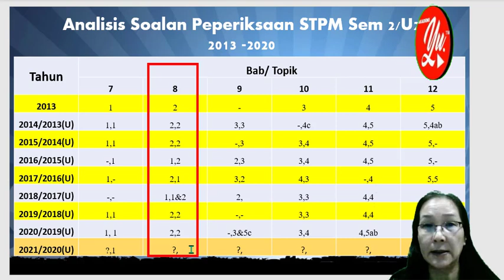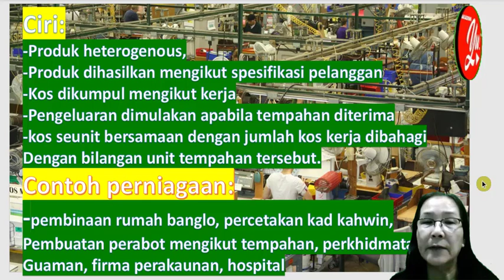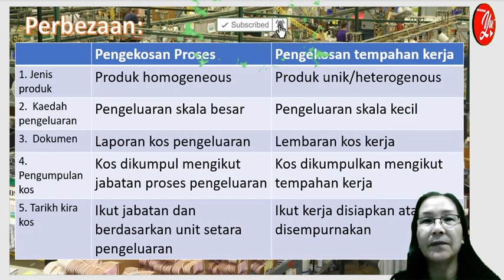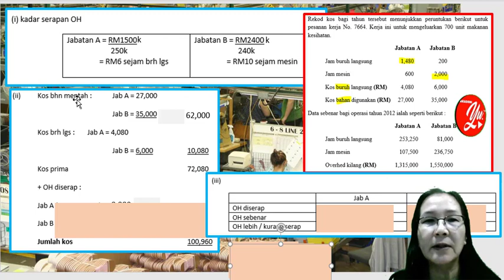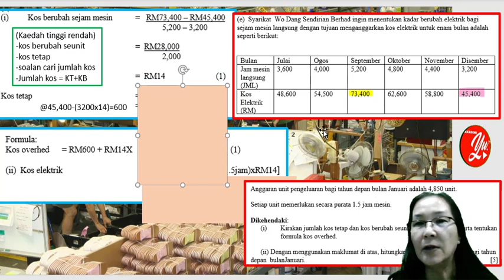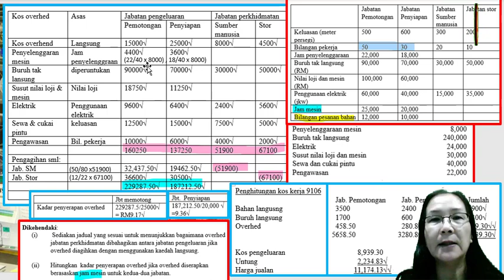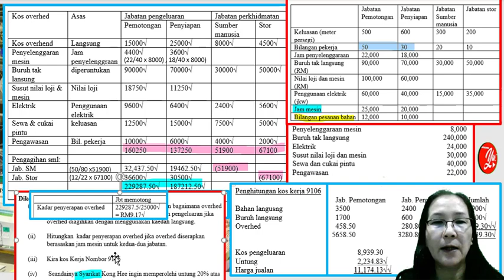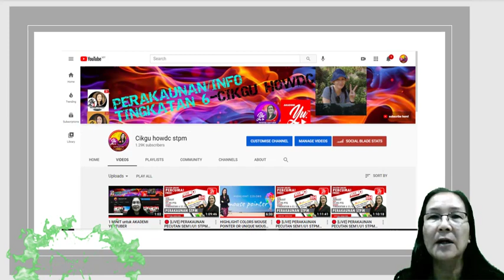🔵 [PREMIERE] T8S2 PERAKAUNAN SEM2 STPM BAB 8PENGEKOSANTEMPAHANKERJA OLEHCIKGU HOW#05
VIDEO SEM2 BAB 7 BERMULA UNTUK PELAJAR SEM2 2021 ATAU U2.

SENARAI VIDEO PDPC KOLABORATIF SUBJEK PERAKAUNAN STPM SEMESTER 2/US2

TERIMA KASIH.

VIDEO mengenai perkongsian Bab 15.

Merealisasikan impian anda!ULANGKAJI PERAKAUNAN STPM S1/US1/S2/S3 BERSAMA CIKGU HOW #01-06 TUISYEN PERCUMA

passion could be harnessed, amplified and ultimately inspire for a deeper purpose.

Live/Premiereadalah untuk ulangkaji bab yang mempunyai cabaran yang lebih tinggi.
Terdapat 6 bab  di semester 1 & 2 iaitu:

SEMESTER 2:  PERAKAUNAN PENGURUSAN DAN PERAKAUNAN KOS
7) ASAS PERAKAUNAN PENGURUSAN & KOS
8) KAEDAH PENGEKOSAN
9) PENGEKOSAN MARGINAL & SERAPAN
10) ANALISIS KOS-VOLUM-UNTUNG(KVU)
11) PEMBUATAN KEPUTUSAN
12) PENGEKOSAN PIAWAI

SEMESTER 1:  PERAKAUNAN KEWANGAN
1) ASAS PERAKAUNAN KEWANGAN - Pembetulan kesilapan, inventori (siri1)
2) ASET - susut nilai dan pelupusan, inventori (siri 2) *ada jawapan sesi 1
3) LIABILITI & EKUITI  (siri 3) *ada jawapan siri 2 inventori
4) KOPERASI (siri 4) * ada jawapan siri 3 liabiliti
5) Rekod Tak Lengkap (sila rujuk video)
6) KAWALAN DALAMAN (sila rujuk video)
7) PENGUMUMAN ULANGKAJI UNTUK CUTI AKHIR TAHUN (sila rujuk video)

SEMESTER 3: PENGAPLIKASIAN PERAKAUNAN
1) BELANJAWAN FLEKSIBEL BAB 14.3 (PECUTAN AKHIR LIVE)
2) PERKONGSIAN BAB 15 (SIRI 6)
3) SYARIKAT BERHAD BAB 16 - TERBITAN SAHAM (SIRI 7)
4) ANALISIS DAN TAFSIRAN PENYATA KEWANGAN BAB 17 (PECUTAN AKHIR LIVE)
5) PENYATA ALIRAN TUNAI BAB 18 (SIRI 5)

Live akan bermula mengikut bab 1 sehingga ke bab 6.
Sila nyatakan di ruangan comment jika ada permintaan khas.